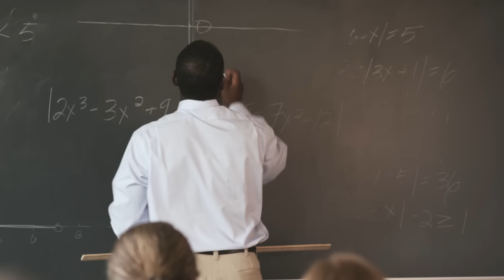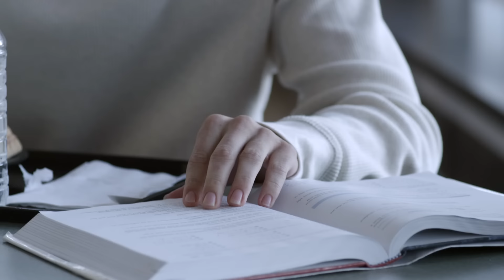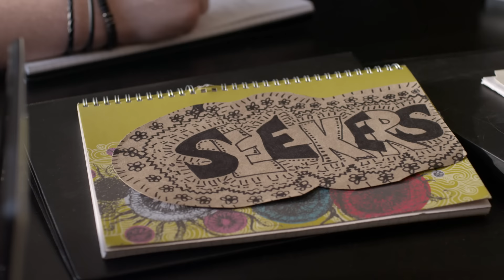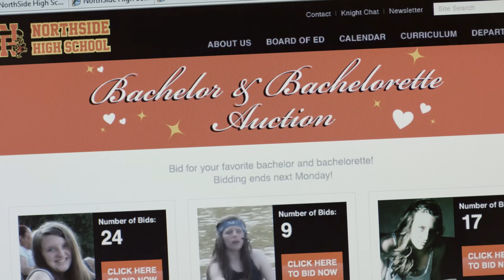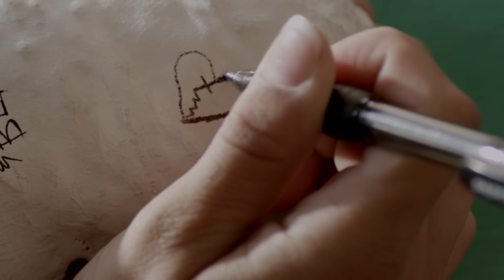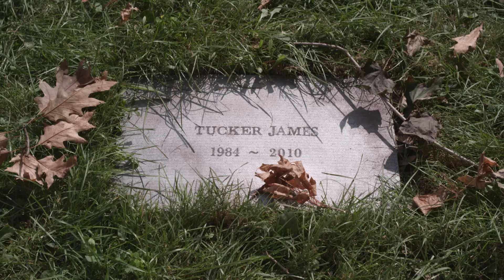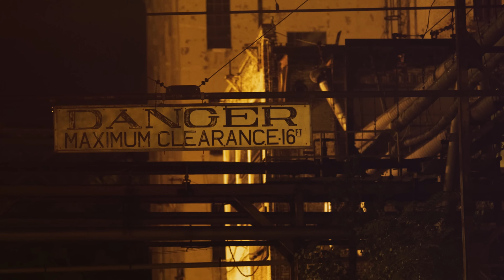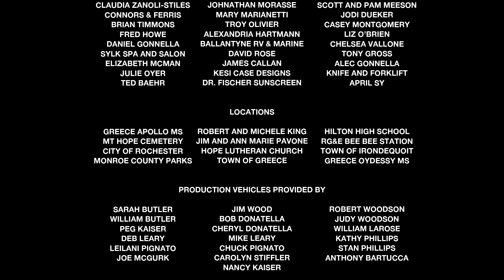King's Faith (La Fe De King) | Película | Español and English | Lynn Whitfield | Crawford Wilson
(Drama, Fe, Español)
Cuando el adolescente Brendan King intenta dejar atrás su turbulenta pandilla, su pasado continúa amenazando su nueva fe, su familia y su futuro.

Director: Nicholas DiBella (Wildflower, The Mystery of Her)
Escritores: Nicholas DiBella, Paul Root
Actores: Lynn Whitfield, James McDaniel, Crawford Wilson